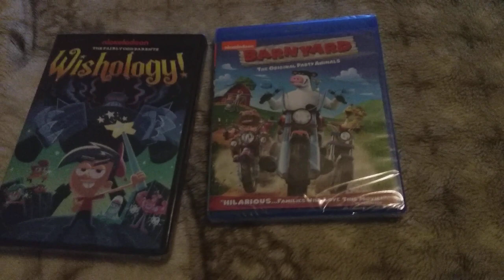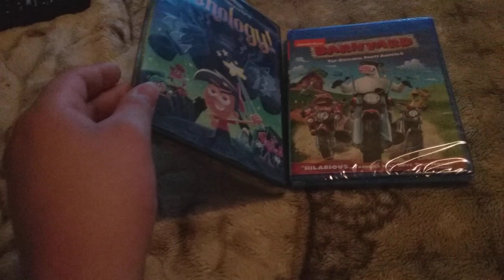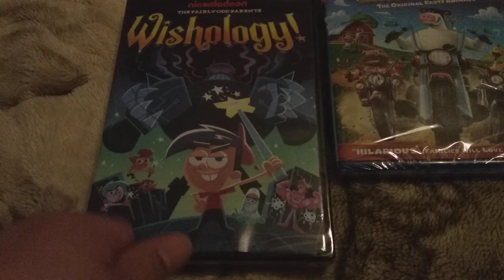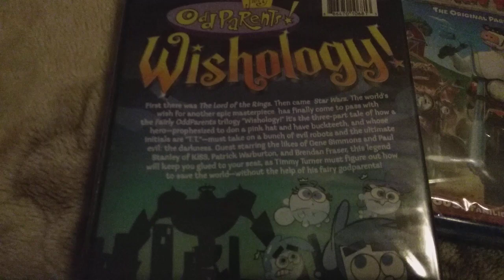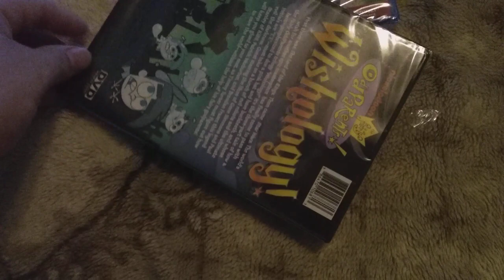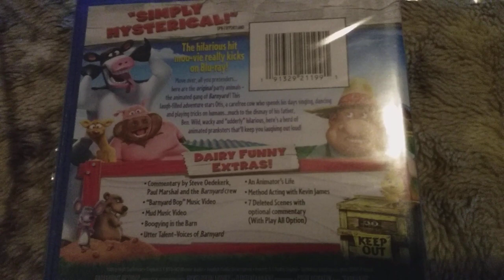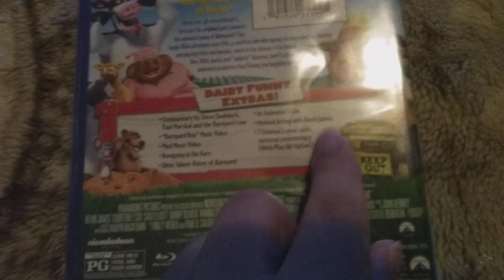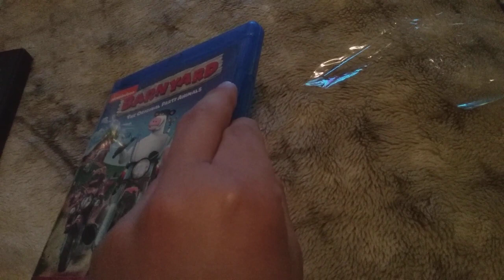DVD and VHS Unboxing: Wishology and Barnyard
In this video I'm unboxing:
The Fairy Oddparents: Wishology DVD
Barnyard Blu-Ray

After recording, I found out the Barnyard Blu-Ray does have the promos and original theatrical trailer.